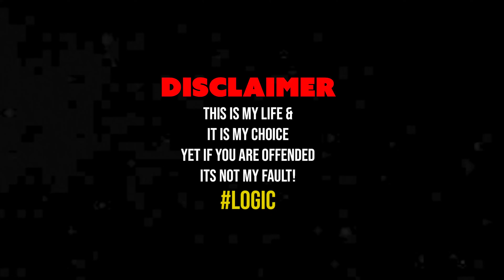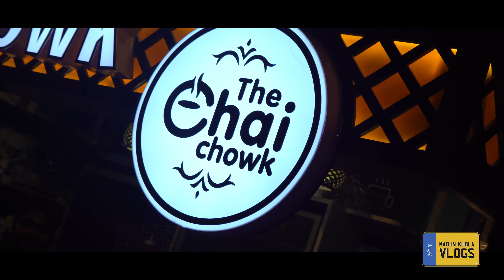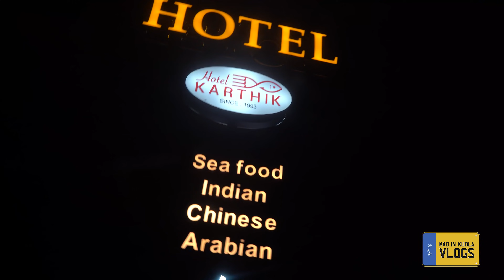Tandori Cha! | MIK VLOGS | Ft. Santhu!!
After a happy Sunday rather a Funday, since we at office had made any progress with our pending work we decided to end our day in style with a brand new type of tea/Cha in Kudla, its called the Tandoori Chai. watch this video to find out what is this Tandoori chai and also a crazy addition, in this video we will reveal Santhu, curious to know who Santhu is? watch till the end and trust me, we wont disappoint you.